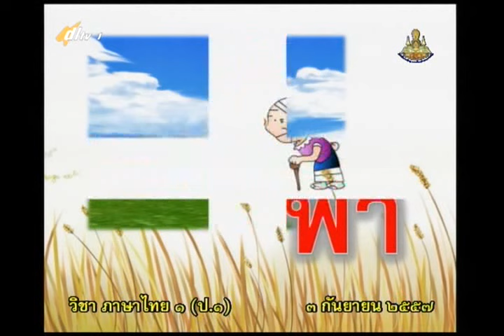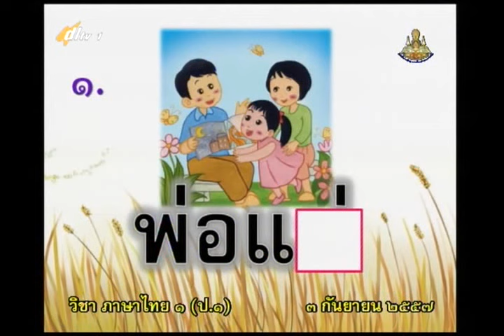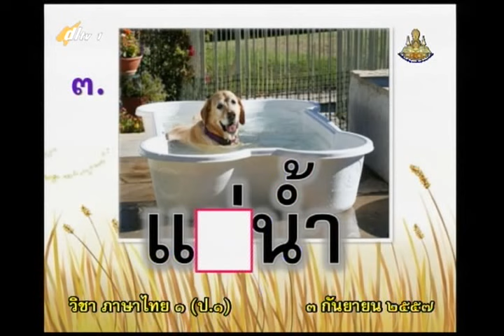104D+1030957+thaip1+dl57t1+w16+ ท หนูรู้จักอักษรต่ำ